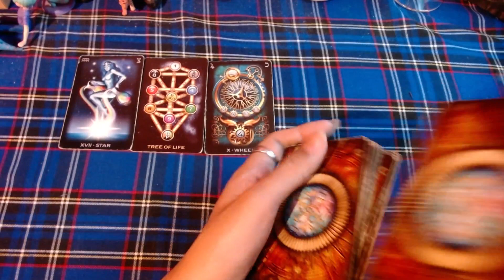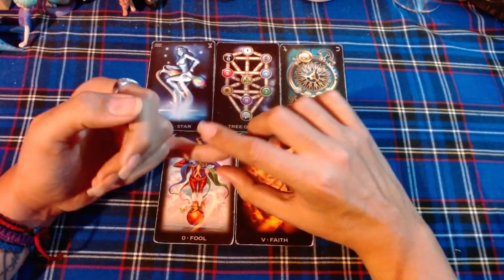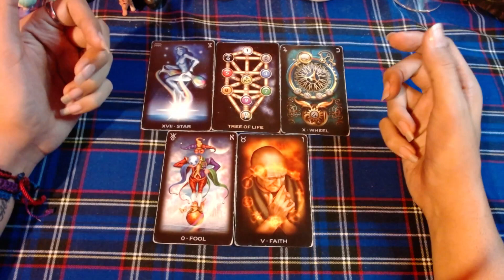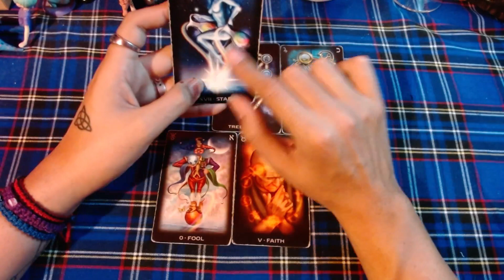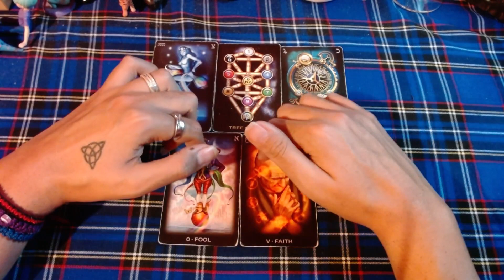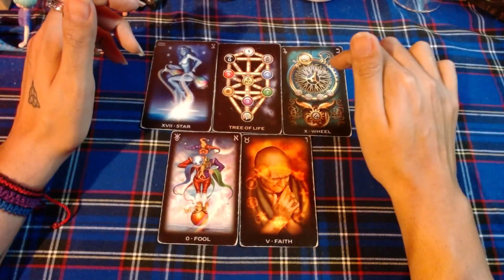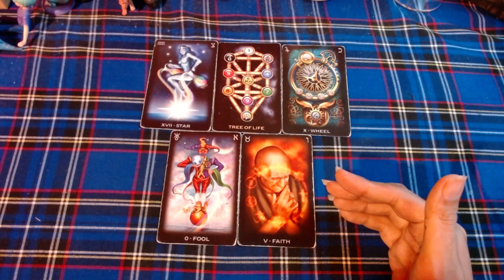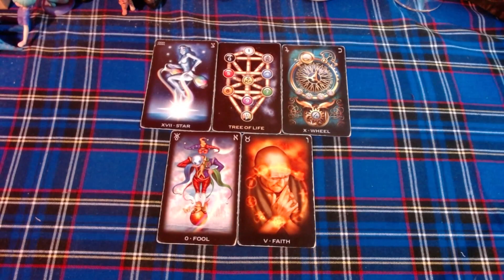♊GEMINIS AMOR❤️❤️❤️Algo está destinado para ti❤️❤️❤️ - 1 al 15 de Enero del 2022